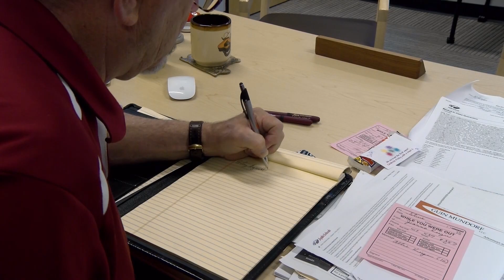JHS Weekly 09-13-21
Highlights of this episode include:
*Ending of A/B Schedule at the High School
*Profile of JHS Soccer Team